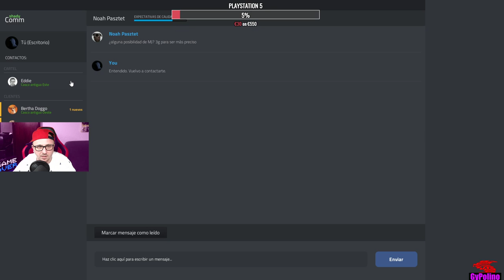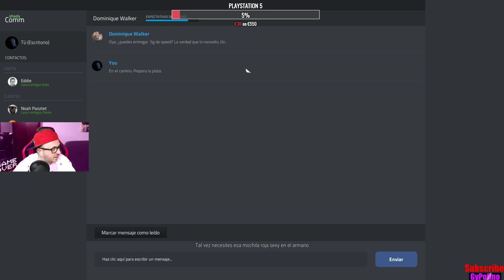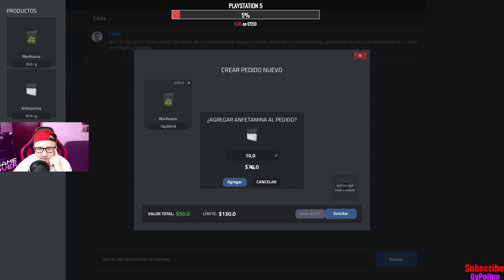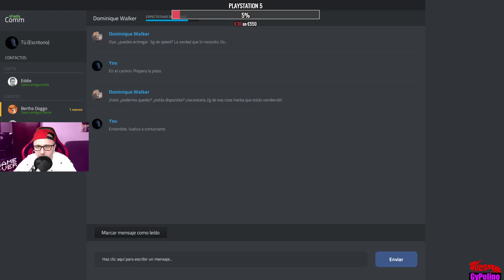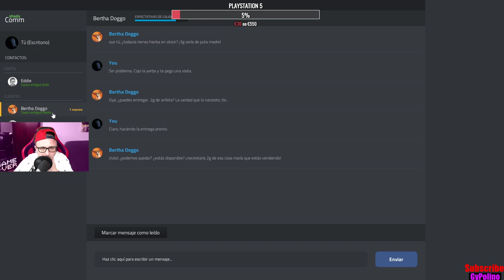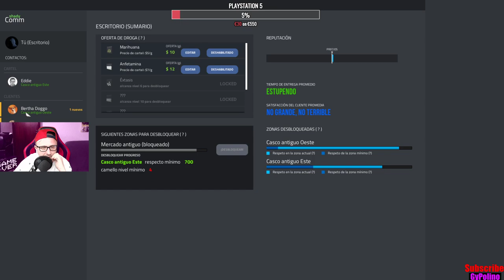PABLO ESCOBAR IN ACTIUNE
PABLO ESCOBAR

TRAFICANT DE DROGANE - AJUNG PABLO ESCOBAR

Salutare Amigos !!! Eu Sunt Marian 33 de ani aka GyPolino ! Bine Ai Venit Pe Acest Canal de 100 % Gaming Combinat cu Mult Respect !!! Distreazate cu Tu si Prietenii Tai  !

NU DONATI CA SA CERETI CEVA IN SCHIMB : MODERATOR, PROMOVARE etc...MULTUMESC

SUSTINERE CANAL PRIN DONATII

Jocuri Ieftine INSTANT GAMING : -70% -80% -90% La Cele Mai Bune Preturi Dupa Internet

ORAR LIVESTREAM
Livestream Incepand Cu Orele 19:00/20:00

TOP SUSTINATORI CANAL

Multumesc Pentru Tot Ajutorul Vostru

TheWizard Niko 870 €
IHATEBLUE 585 €
ARoNSSS 80 €
Ajo 46.00 €

Foc La Tastaturi Prieteni !
Multumesc Tuturor Pentru Ajutorul Vostru !